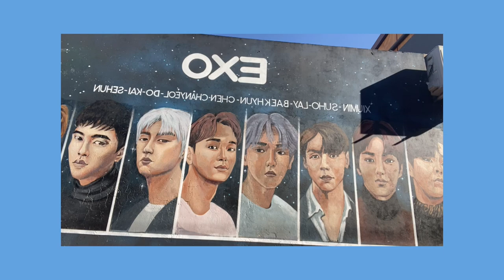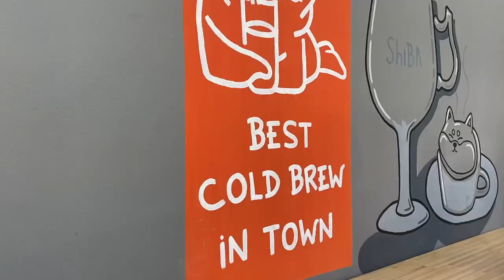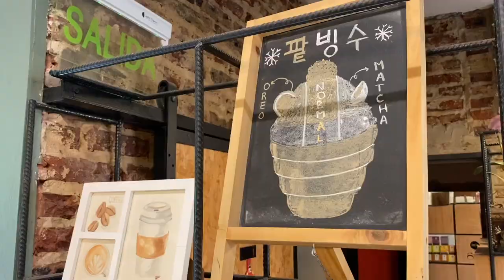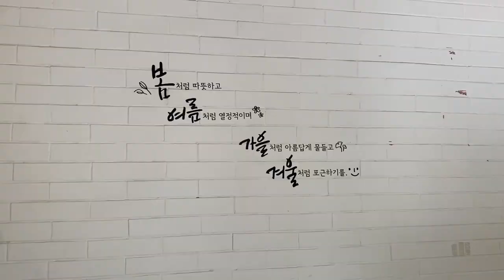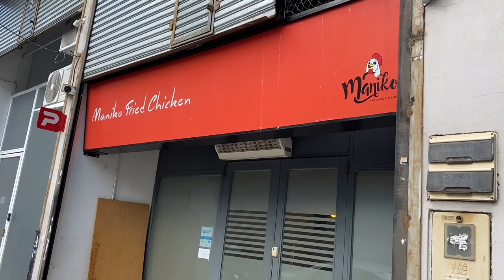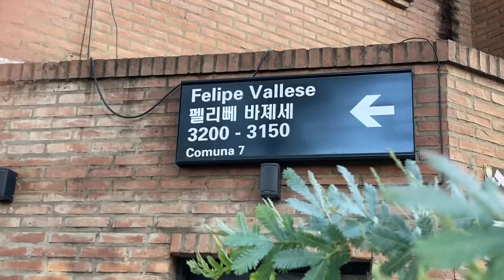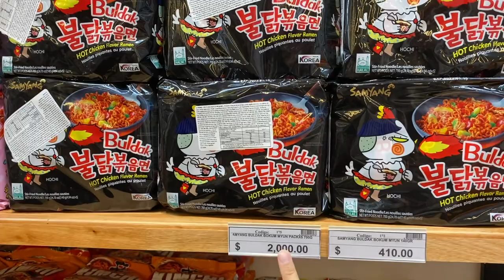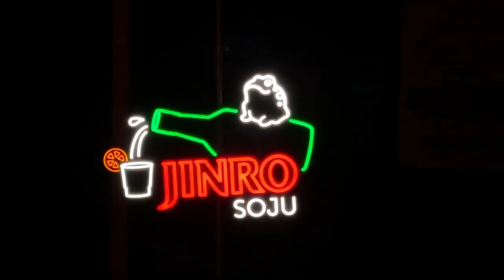Why KOREA-TOWN in Buenos Aires is a must see! | Vlog 170